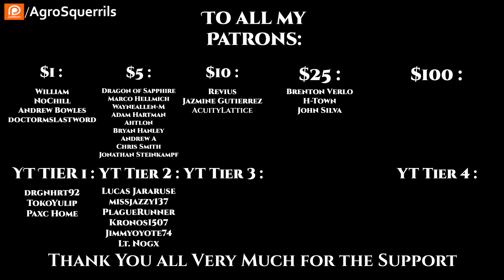r/HFY TFOS# 594 - The Messenger by loony123 (Hfy Sci-Fi Reddit Stories)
{TimeStamps}
00:00 Intro
00:55  The Messenger by loony123
Check Out the Podcasts!
Socials
Parler            : @Agrosquerrils
Lbry               : @AgroSquerrilNarrates